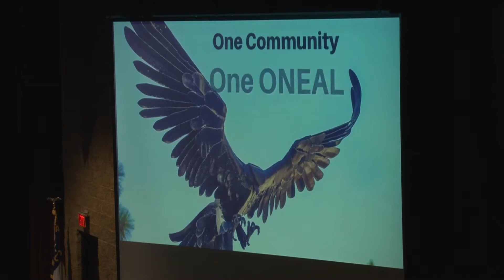The O'Neal School Commencement Ceremony 2022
O'Neal holds its annual commencement ceremony for 36 high school graduates on May 27th at the Bradshaw Performing Arts Center at Sandhills Community College.